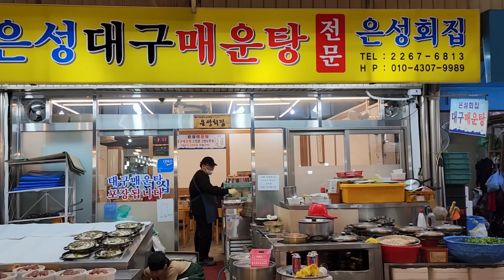यूपी से आए मेहमान को पूरा Seoul घुमा दिया [Seoul Travel Vlog]